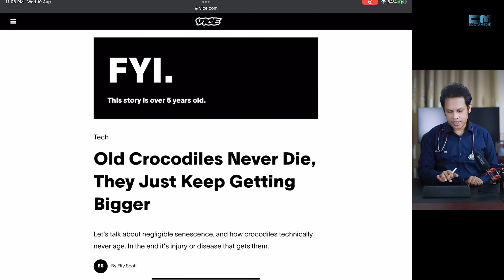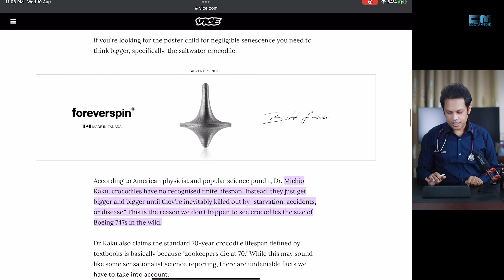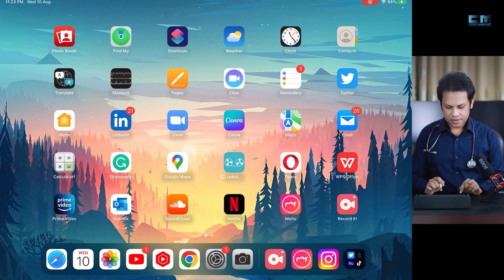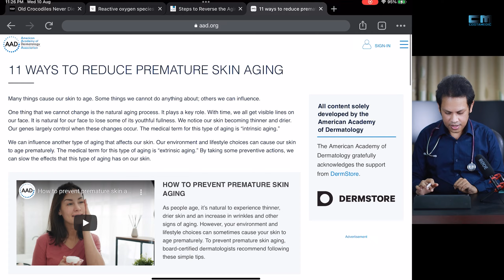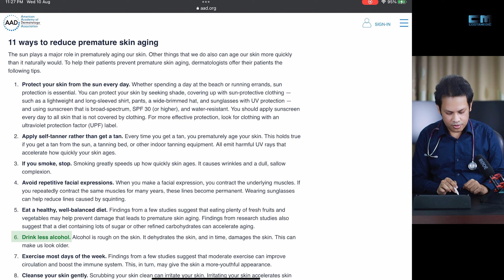যৌবন ধরে রাখার উপায় । Anti ageing tips - Dr. Costa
বুড়া হওয়ার কারণ, ও কিভাবে বয়স (যৌবন) ধরে রাখা যায়?

Video created by:
Dr. Costa
MBBS, MPH (Epidemiology), MRCP (London, England).
Trained in Internal Medicine & Cardiology

Timestamps:
0:01 Introduction
0:17 Why do we get old?
1:45 What happens with aging?
3:59 What is the biological aging process?
7:03 Genetic, environmental, and lifestyle factors for aging.
8:20 What can we do to slow down the aging process?

Best doctor in Bangladesh